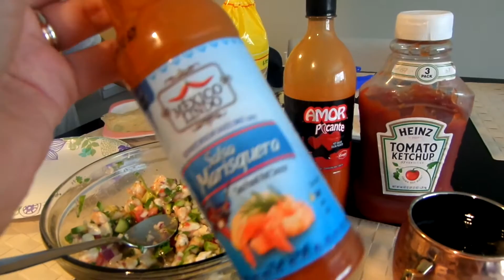Alondra's 1st movie theatre experience! Finding Dory! (VLUNE! June 19, 2016)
↓ OPEN FOR MORE INFO ↓

I hope you guys are happy to see we're vlogging everyday in June (VLUNE)! In today's vlog we celebrated Father's Day by going to see Finding Dory! I was beyond excited to see this movie because it was Alondra's 1st movie theatre experience! I hope you guys enjoyed today's vlog!